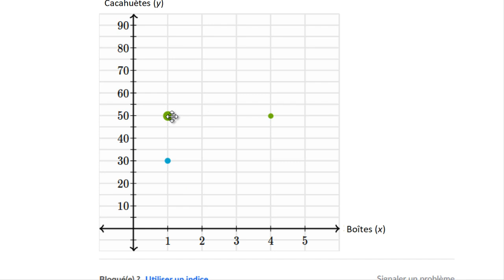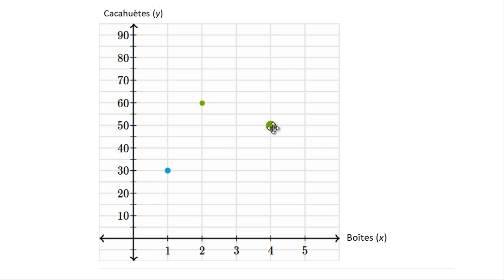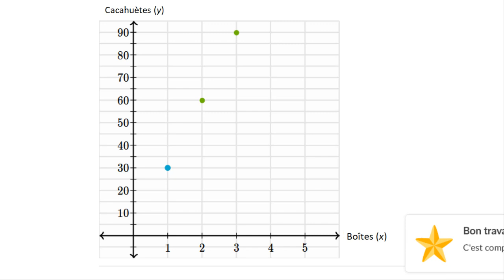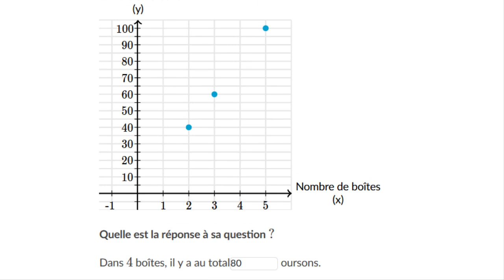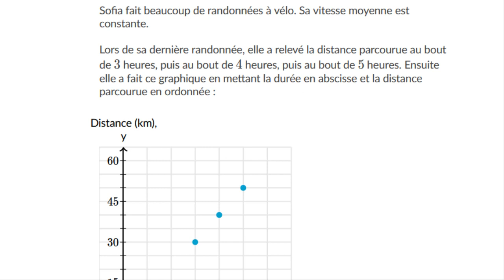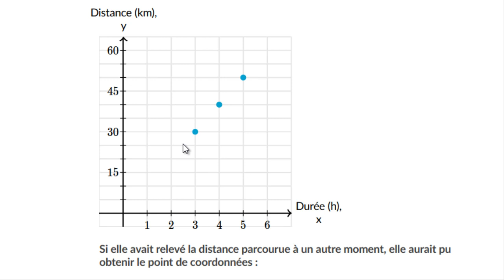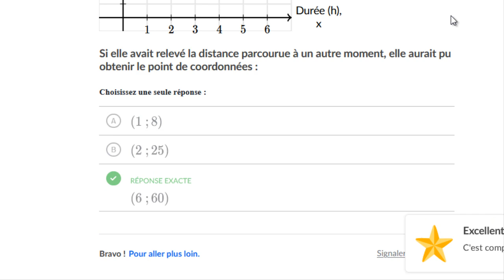Proportionnalité et représentation graphique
Représentation graphique d'une relation de proportionnalité.